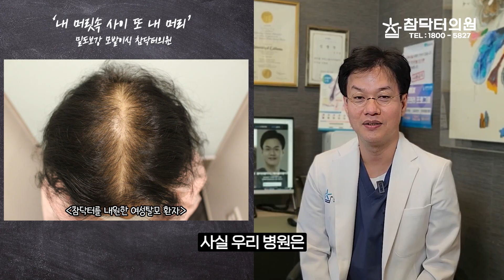모발이식 3000모 심으면 병원은 얼마나 벌어요? [참닥터의원]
【내 머릿속 사이 또 내 머리, 밀도보강 비절개(복합) 모발이식 참닥터의원】

▶ [참닥터의원] 동반탈락 염려 없는 정수리, 가르마, 여성탈모

1. 【서라운드 이식법】 통한 “밀도보강” 기술력
2. 『정수리 / 가마 / 전두부 / 여성탈모』 특화로 국내 최다 수술 성공
3. 주변 머리카락의 손상 없는 정확한 【비삭발이식】

"《정수리 탈모 및 여성탈모는 기존모 손상이 없는 【밀도보강】
수술의 난이도는 짧은 시간에 터득되는 노하우가 아닙니다.
10년 이상을 밀도보강에 집중해온 안정적인 결과를 보장합니다.》"

🔸병원위치 : 신사동 501-2 SYH타워 13층
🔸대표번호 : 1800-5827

* 본 게시물은 참닥터의원에서 수술 받은 환자의 동의하에 작성되었습니다.
* 의사와의 충분한 진료와 상담, 그리고 올바른 관리는 부작용을 예방할 수 있는 최선의 방법입니다.
* 수술 후에는 통증, 출혈, 모낭염 등의 일시적인 부작용이 생길 수 있으며 개인에 따라 차이가 있을 수 있습니다.